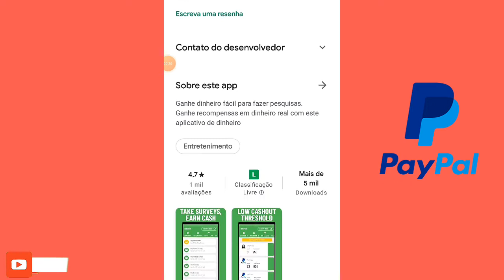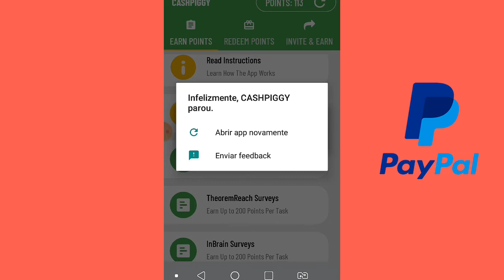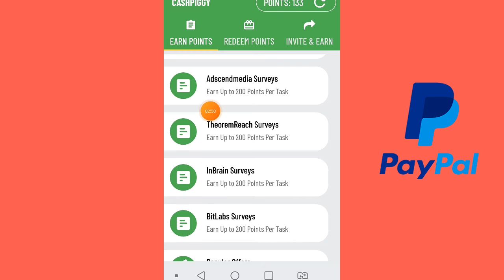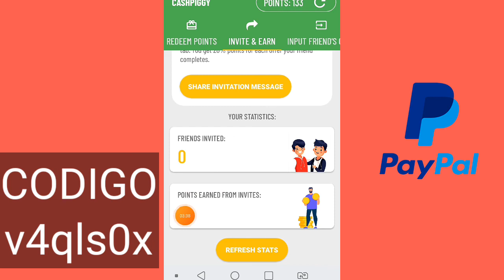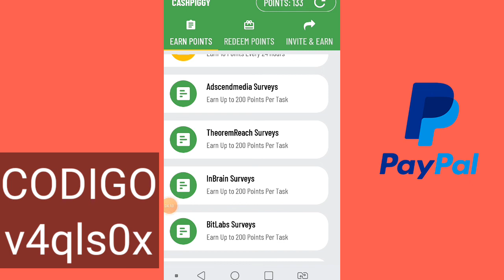App CashPiggy Survey pagando rápido no paypal.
Código:👉👉 l1j1w91

Código: v4qls0x

Gogoal
Link do App:
Codigo: VPM1PRWYP

Ganhe dinheiro fácil para fazer pesquisas. Ganhe recompensas em dinheiro real com este aplicativo de dinheiro

Você acabou de acessar o aplicativo perfeito para ganhar dinheiro. Apresentando CashPiggy; O aplicativo que paga a você dinheiro real, vales-presente para tarefas simples como dar opiniões, responder a pesquisas, jogar e muito mais.

Então, como posso ganhar dinheiro com o aplicativo CashPiggy Survey?

LANÇOU E JÁ PAGOU! Novo App Para Ganhar Dinheiro em 2021, CORRE Para Ganhar Dinheiro Online LANÇOU E JÁ PAGOU! Novo App Para Ganhar Dinheiro em 2021, CORRE Para Ganhar Dinheiro Online
Novo App! "CashPiggy" Ganhe Dinheiro No PayPal e Gift Card 2020